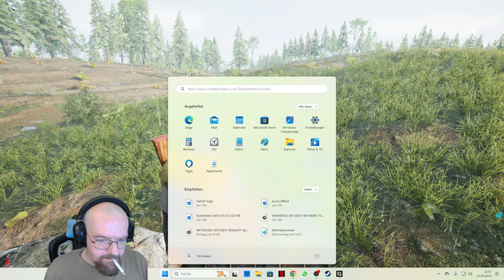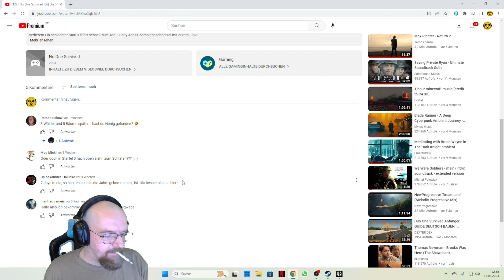No One Survived - Wir haben Tiere🐷 #32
Heute das Gehege gebaut und die ersten Tiere reingesetzt :)